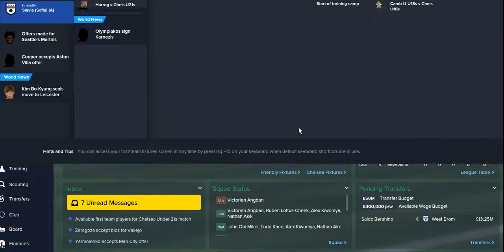Football Manager 2015 demo #3